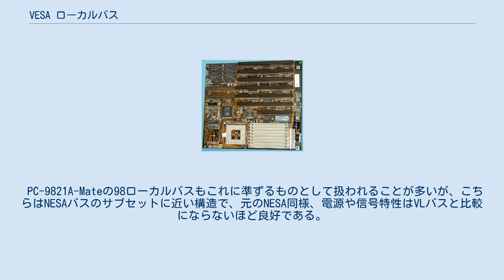VESA ローカルバス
VESA ローカルバスは、VLバスとも呼ばれ、当時乱立していたグラフィックアクセラレータ接続用ローカルバスを統一すべく、パソコン向けグラフィックス機器メーカーの業界団体VESAによって1992年8月に策定されたローカルバス規格である。
 ISAコネクタの先にMCAコネクタを設置し、そこにi486のメモリバスを直結する構造で、ISA部分が通常のI/O（ポートマップドI/O）と割り込みを、MCAコネクタ部分がメモリマップドI/OとDMAを担当する。
 VGAカード、SCSIカード、マルチI/Oカード等が商品化されていた。
 VLバスは、ISAの後継たる汎用高速バス出現までのつなぎとして設計されたもので、i486に強く依存した構造であるため以下の制限を持っており、PCIバス登場後はその普及と共に姿を消していった。
 PC-9821A-Mateの98ローカルバスもこれに準ずるものとして扱われることが多いが、こちらはNESAバスのサブセットに近い構造で、元のNESA同様、電源や信号特性はVLバスと比較にならないほど良好である。
ただしi486に依存し、Pentium機では性能を充分に発揮できない点は同じである。